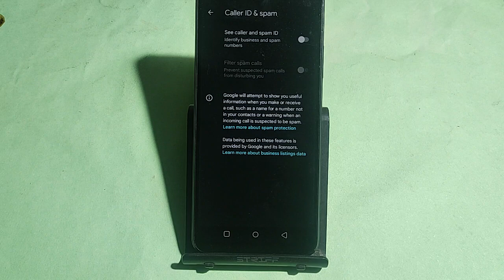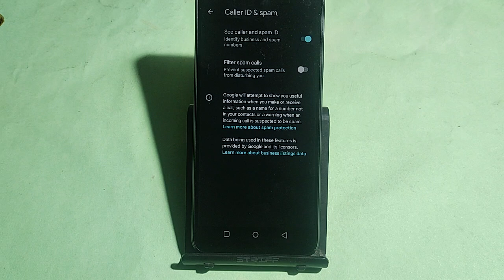How to enable caller ID spam protection, Realme C67 5G me spam call se Kaise band kare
Best powerful CPU under 10k

60-Inch Tripod with Bag

7 Socket 6A Extension Board